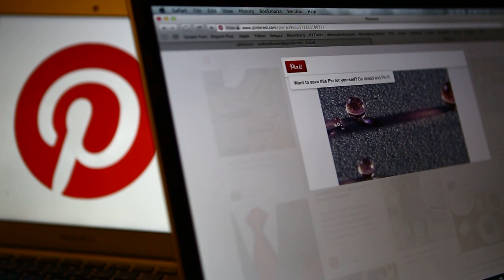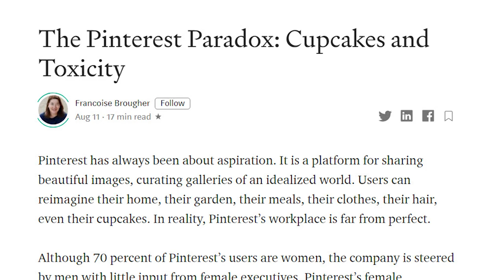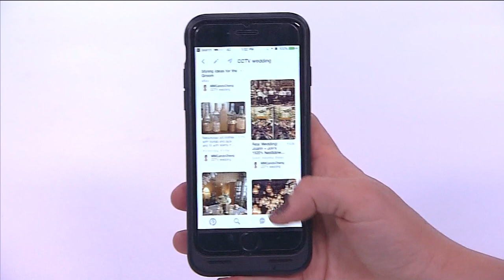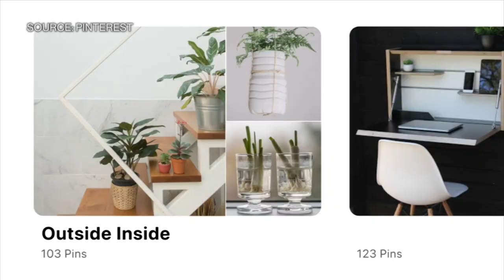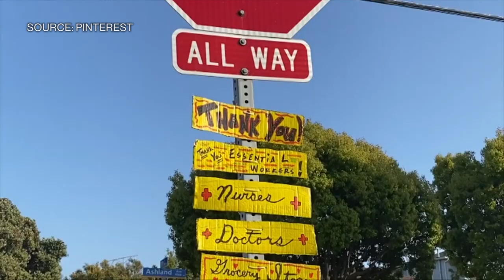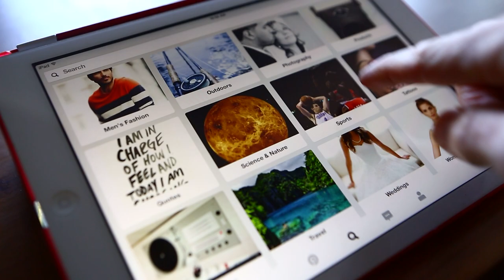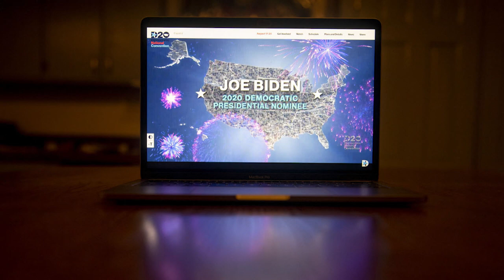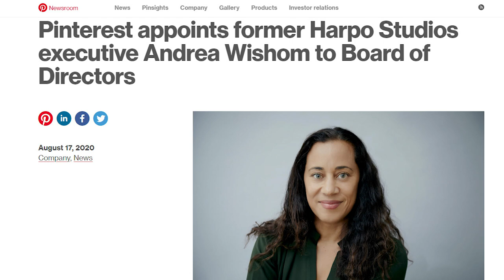Former Pinterest COO Is Suing for Gender Discrimination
Aug.19 -- Francoise Brougher, the former Pinterest Inc. chief operating officer who sued alleging gender discrimination, said she is prepared to take her case all the way to trial, setting up Silicon Valley for another public reckoning. “I’m very confident in the case I have right now,” Brougher said in an interview with Bloomberg Television. “While I was given a seat at the table, I had no power or I was not empowered to use my talent to drive Pinterest forward.”  Brougher speaks exclusively to Emily Chang on "Bloomberg Technology."